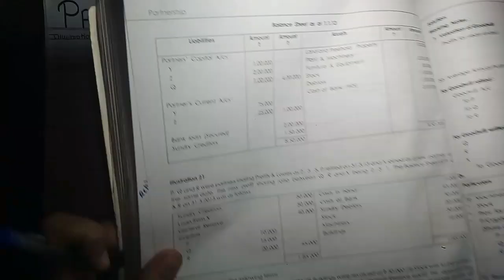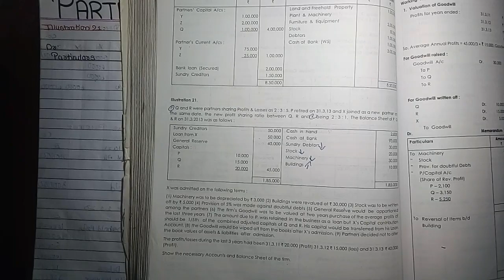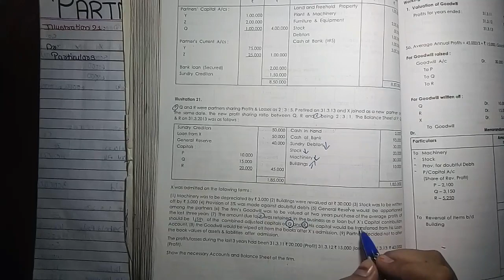#63 Admission Cum Retirement Of Partners | Partnership